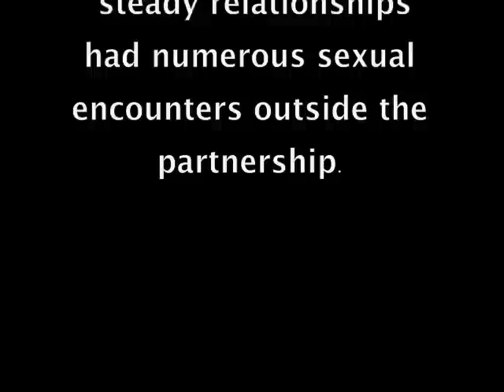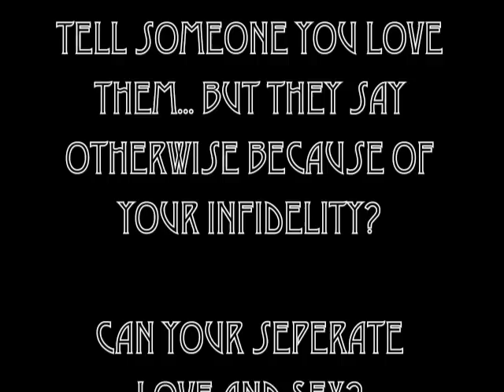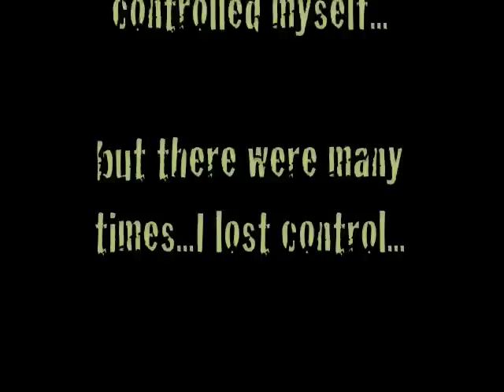Confessions of a CHEATER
Which Head do you think with?